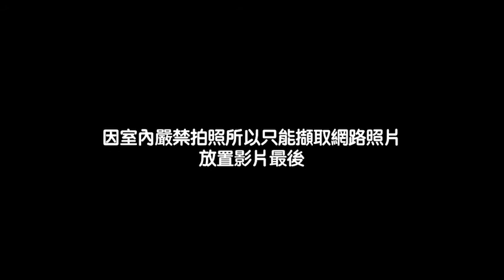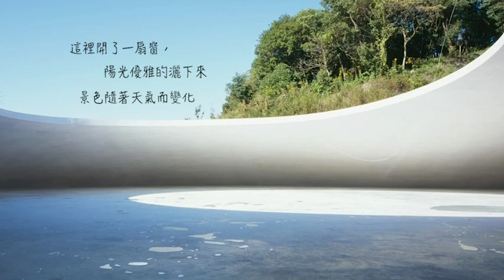日本2019瀨戶內海藝術祭-豊島美術館(豊島)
2019瀨戶內海藝術季豊島美術館
瀨戶內海藝術祭詳細資訊 ：